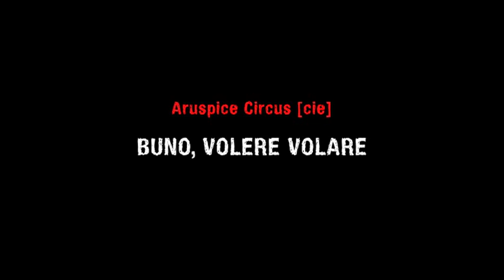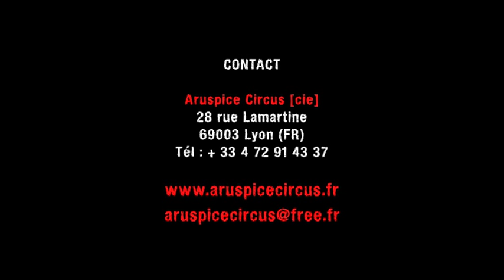BUNO , VOLERE VOLARE PRATO LILLE .mov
BUNO ,  VOLERE VOLARE  enregistrement live au Prato pôle national des arts du cirque Lille Fance